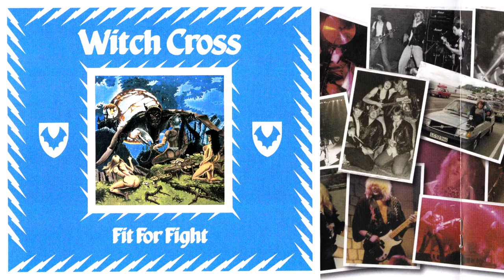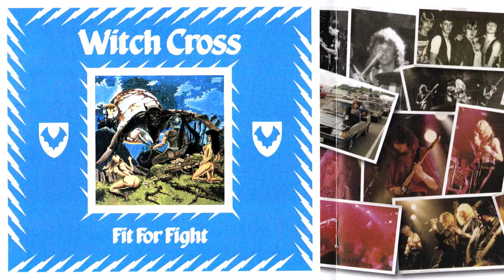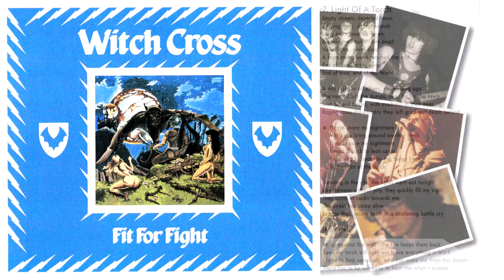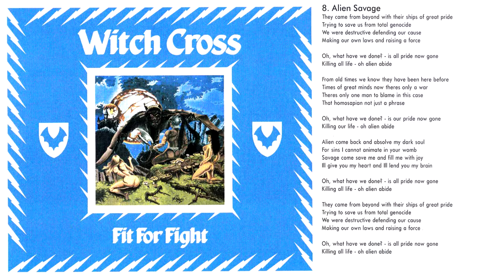[Dnk] Witch Cross - 1984 - Fit For Fight (full album) Remastered 2018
00:00 Nightflight To Tokyo
04:23 Face of a Clown
09:40 Rocking the Night Away
14:51 Killer Dogs
19:55 Fight the Fire
25:16 Axe Dance (instrumental)
28:37 Light of a Torch
34:19 Alien Savage